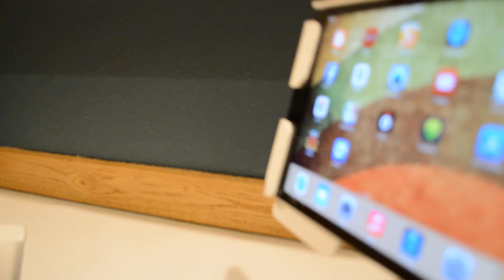iPad mini mount holds tight